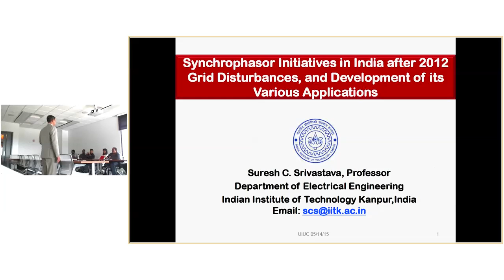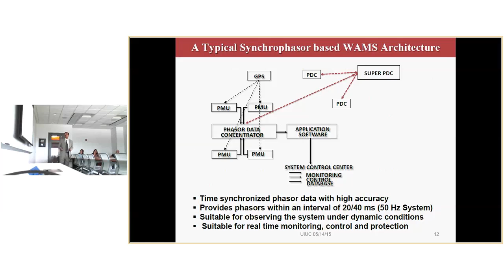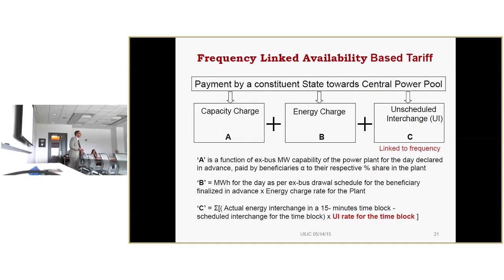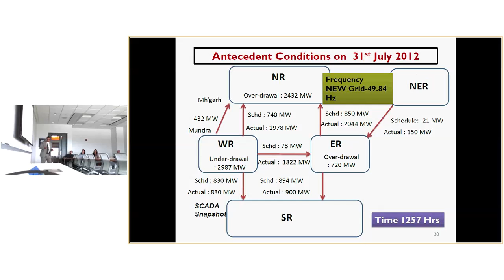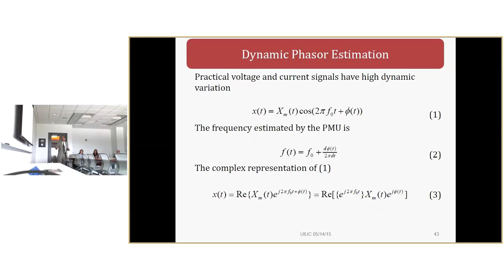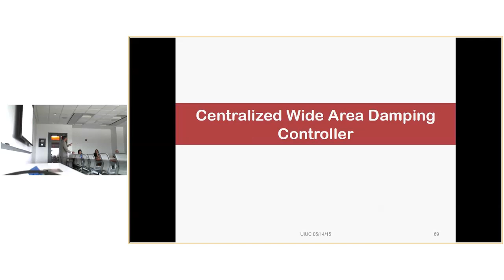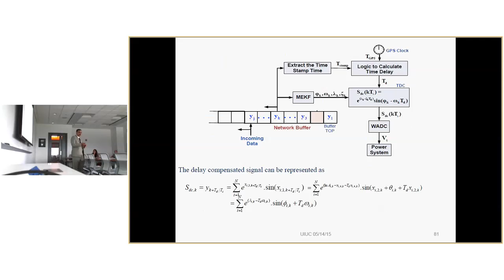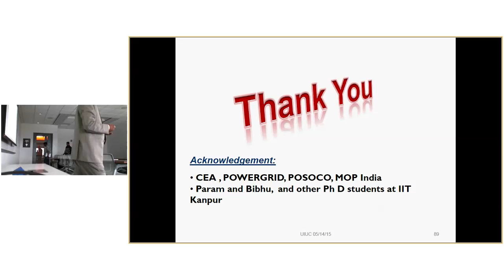May 14, 2015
Seminar on May 14, 2015

"Synchrophasor Initiatives in India after 2012 Grid Disturbances, and Development of its Various Applications" by Suresh C. Srivastava.